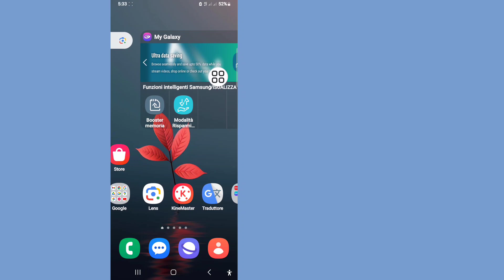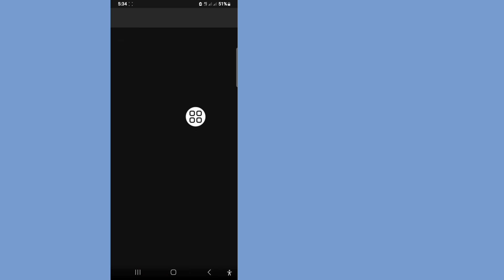come risolvere la playlist vuota di Spotify | Spotify non riproduce brani | questa playlist è vuota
come risolvere la playlist vuota di Spotify | Spotify non riproduce brani | questa playlist è vuota Spotify

Ti mostrerò come risolvere la playlist vuota di Spotify. Guarda questo video e scopri come risolvere la playlist vuota di Spotify.